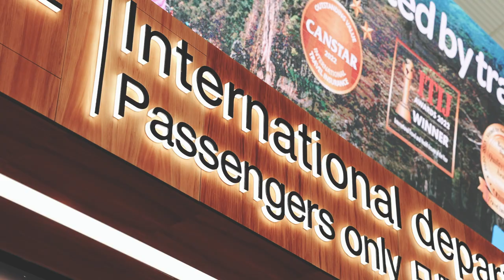Kingfish For Dinner + Captains Run In Sydney - Straight Up | Episode 5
Episode five follows the boys on a day off on the water, thanks to Hauraki Express.

Before the side travels to Sydney for their round two clash, against the Roosters.